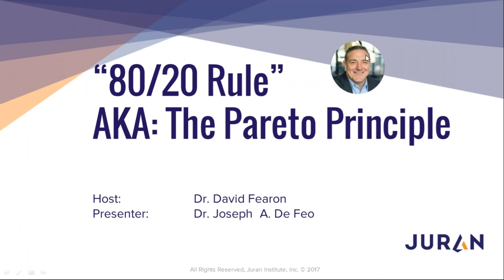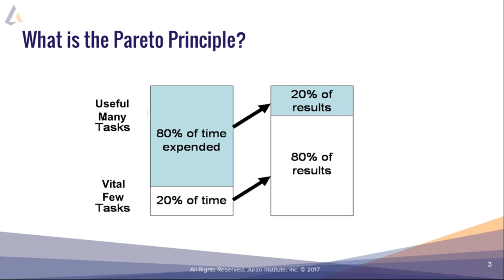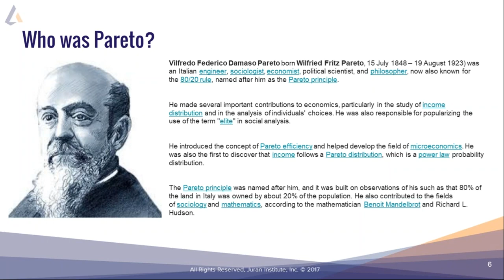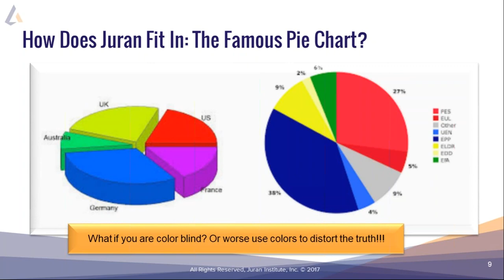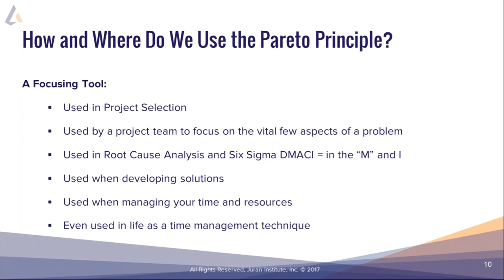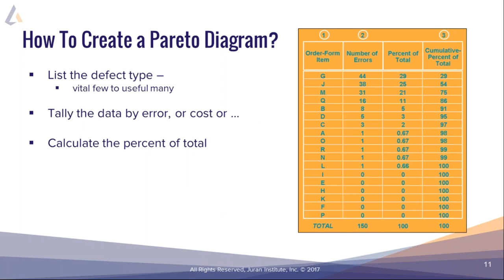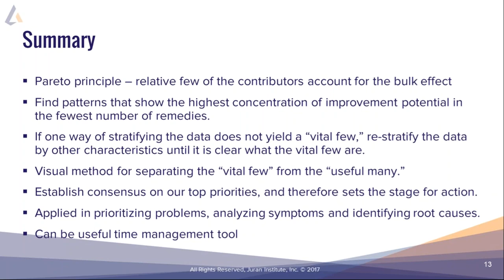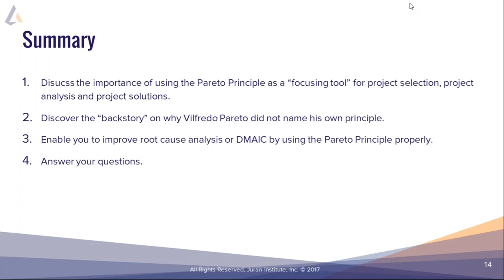The 80/20 Rule AKA ​The Pareto Principle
The Pareto Principle, ​also infamously known as the ​80/20 Rule,​ is a universal principle applicable to almost anything in life. The 80/20 Rule claims that the majority of an effect (or consequence) comes from ​a small portion of the causes​ from that event​. ​It is one of the best tools to use in order to focus on improving performance. ​Dr. Joseph M. Juran suggested the principle and named it after Italian economist Vilfredo Pareto who noted the 80/20 connection when he showed that approximately 80% of the land in Italy was owned by 20% of the population.

The 80/20 Rule not only shows itself in applications like economics, but also science, software, sports, business management, mathematics, and more.​ Today, organizations ​need to ​use the Pareto Principle to help them separate the “vital few” ​problems from the “useful many.”​ The premise behind this rule is that improvement efforts will be more effective if the vital few are addressed first.

This complimentary webinar was presented by Dr. Joseph A. DeFeo to teach more about how ​the Pareto Principle can speed up your improvement journey ​as it applies to your organization today.